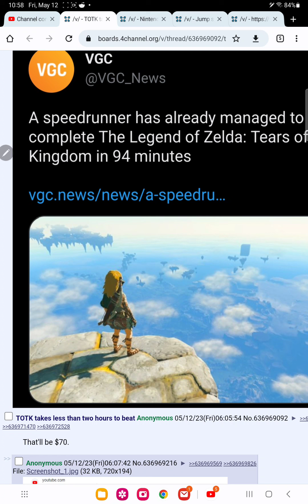zelda fan angry that someone speedran the game